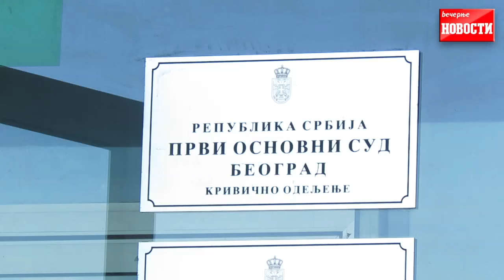Odloženo suđenje napadačima na Vazuru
PRVI OSNOVNI SUD: Odloženo suđenje napadačima na Vazuru